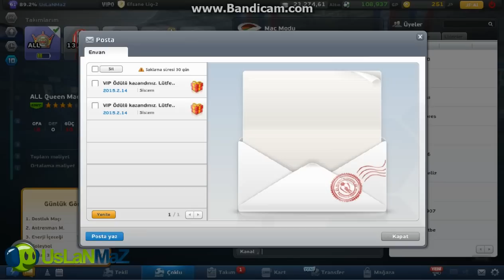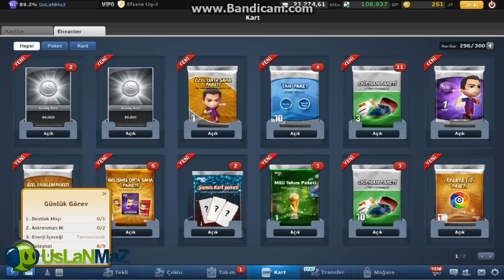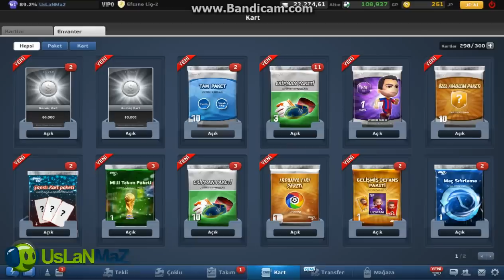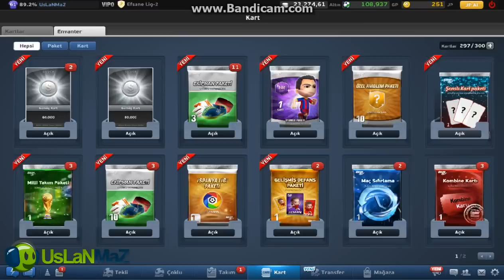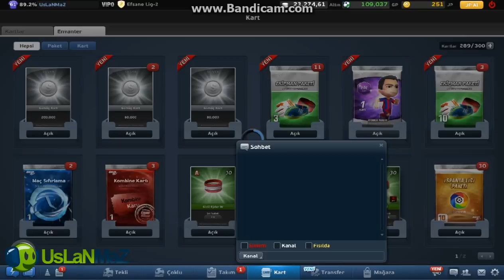Şanslı paket ve Şanslı messi paketi